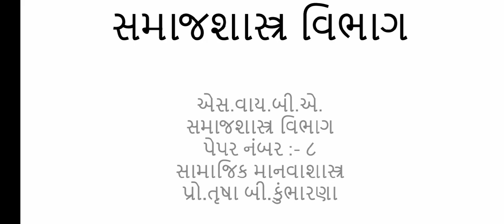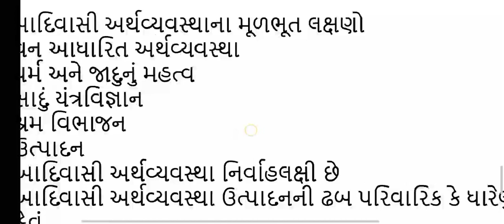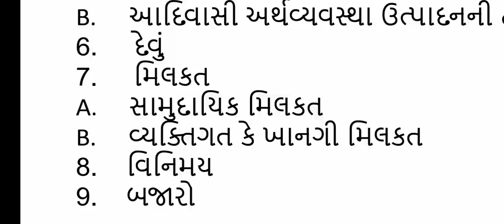B.A. Sem-4 Sociology Paper-8 Unit-3 Lecture-4.1 By. Trusha B. Kumbharana